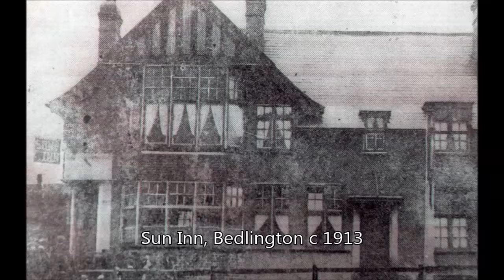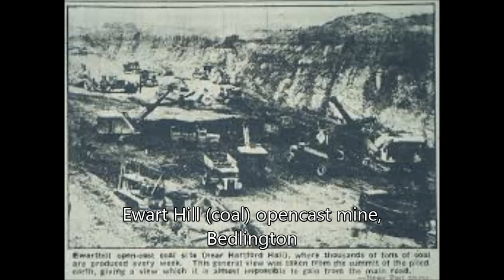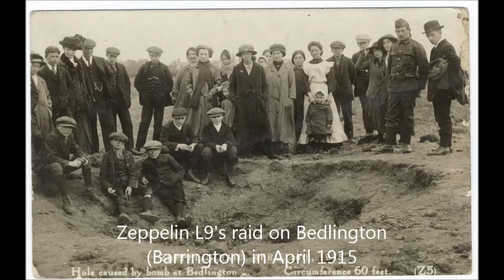Old Photographs of Bedlington part 1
Some old Pictures of Bedlington Northumberland... Part 1